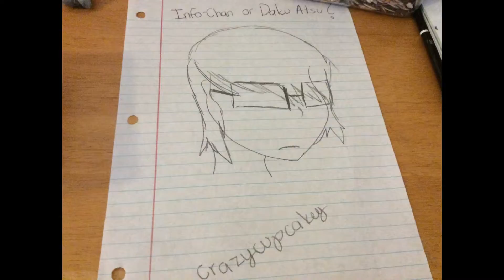Yandere Simulator Slideshow